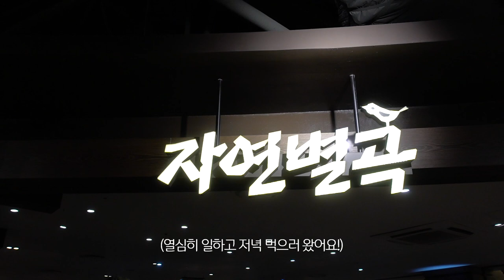[직장인VLOG] 겟레디윗미 같이 준비해요! | 자연별곡 저녁 먹방 | 슈퍼바이저 브이로그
오늘도 저의 일상을 담은 VLOG를 갖고왔는데요~
지난번의 VLOG와는 조금 다른점이 있어요!
지난 영상은 슈퍼바이저의 휴일 VLOG였다면,
이번 영상은 출근 준비, 직영 카페 방문 등
슈퍼바이저의 하루를 담은 VLOG입니다!:)
(사실 업무를 진행하는 모습은 영상에 없긴해요..헤헷)

영상을 시작한지 얼마 안된 상태에서 화장 안한 모습을 공개하게 되었는데요!
쌩얼에 자신이 없는 저라..참.. 부끄럽습니다🙈

퇴근하고 자연별곡을 가서 저녁을 먹었어요!
처음 가본 한식 뷔페였는데 기대 이상으로 맛있었고,
종류도 너무너무 다양했어요!
뷔페...너는 the...love...
아주 만족스러운 저녁 식사가 되었답니다.:)
물론 배탈이 나긴 했지만요..😵

다음 영상에는 콜드브루를 이용한 홈카페 영상으로 찾아뵐려고 합니다!
많은 관심과 기대 부탁드려요😆